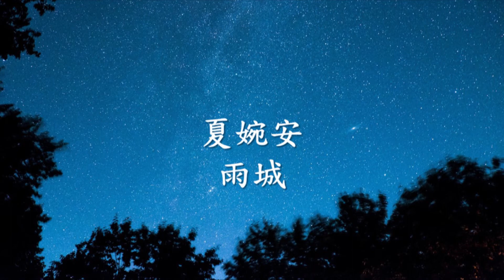夏婉安 - 雨城.mp4